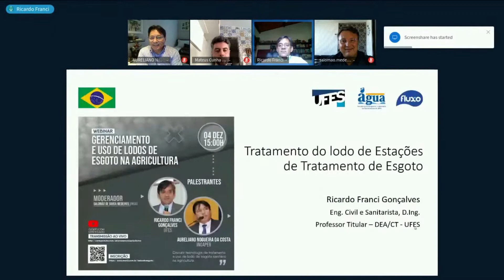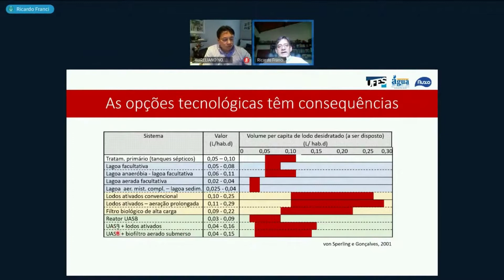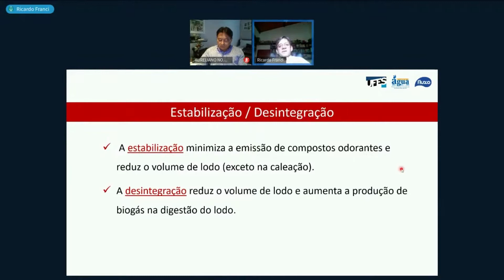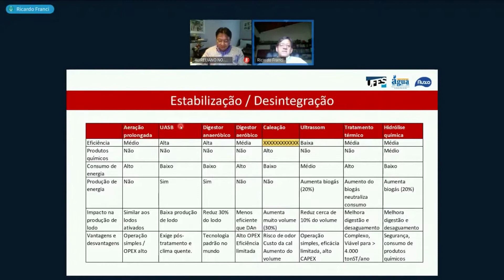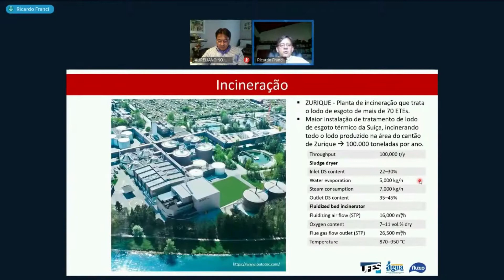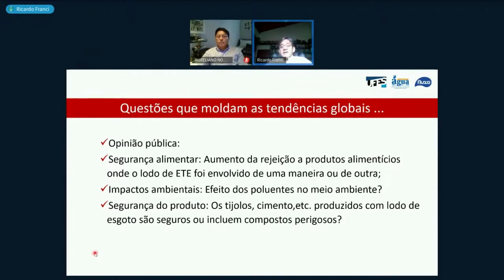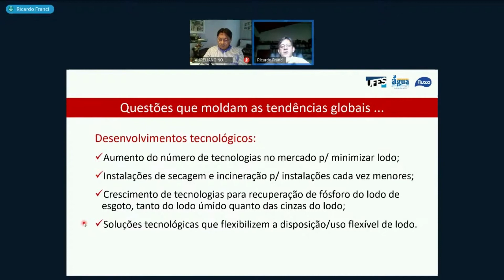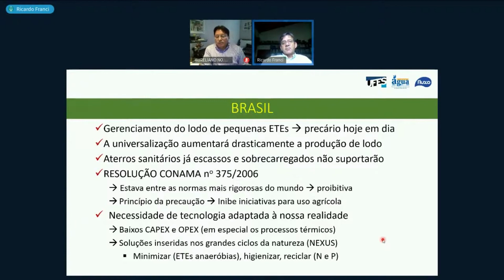Gerenciamento e Uso de Lodos de Esgoto na Agricultura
Créditos ao canal @SalomaoMedeiros